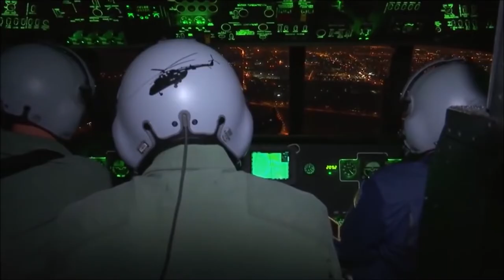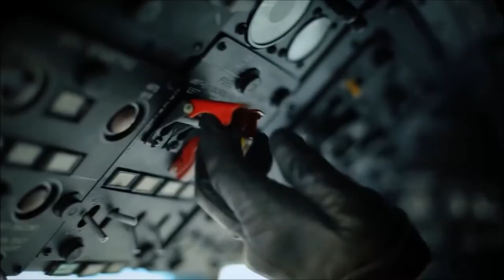Serbian armored forces 2019